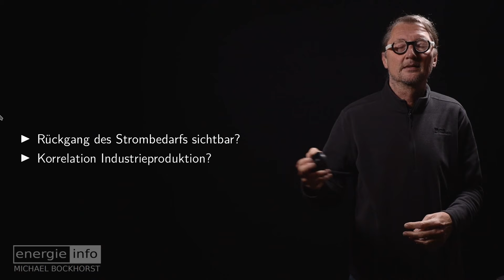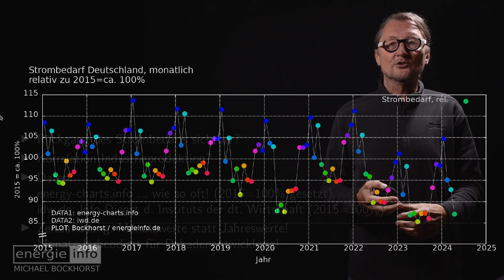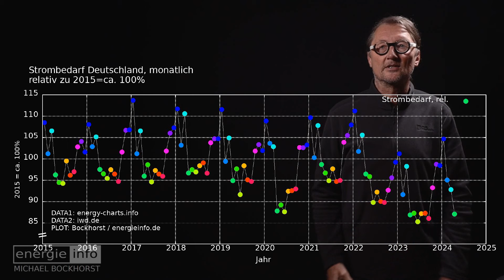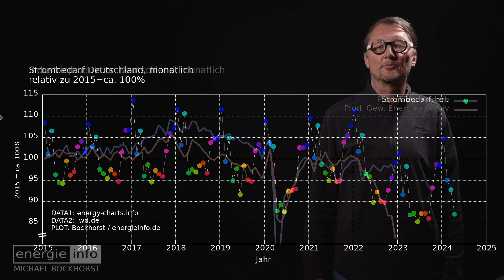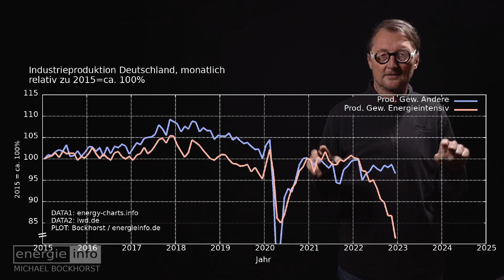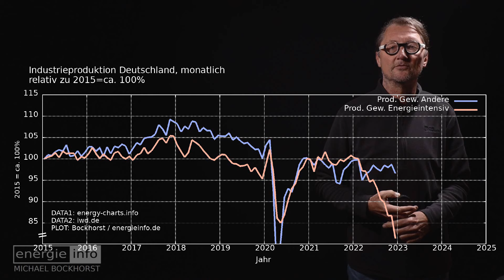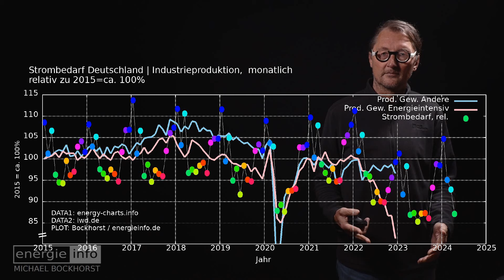Degrowth an sinkendem Strombedarf sichtbar? (VID2024-136) (degrowth deindustrialization germany)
Haben wir den Degrowth-Pfad (Schrumpfung) wirklich eingeschlagen, sinkt der Strombedarf wirklich deutlich? Spurensuche in Daten - Korrelation ja, Kausalitäten ... wahrscheinlich, aber Daten fehlen.

INDEX
00:00 INTRO
01:10 DATENGRUNDLAGE, DATENDARSTELLUNG
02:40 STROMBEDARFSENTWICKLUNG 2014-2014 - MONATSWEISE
05:00 INDUSTRIEPRODUKTIVITÄT NORMAL - ENERGIEINTENSIV
08:30 PRODUKTIVITÄT und STROMBEDARF - KORRELIERT DA WAS?
11:40 FAZIT und AUSBLICK

QUELLEN:
[1]
Monatlicher Energiebedarf via energy-charts.info:
[2]
Energiekrise 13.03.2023 Lesezeit 3 Min.
Energieintensive Branchen in Deutschland geschwächt

KOMMENTARE:
Bitte verfassen Sie sachliche Kommentare, die sich auf das Video bzw. den Inhalt des Videos konkret beziehen. Kommentare, die direkt oder indirekt beleidigende Passagen enthalten, werden entfernt.